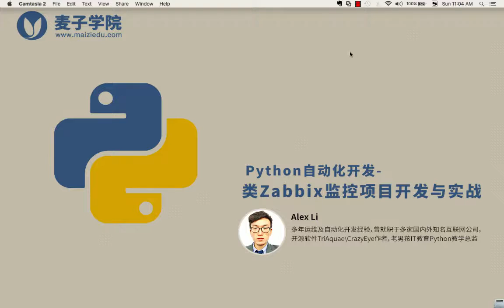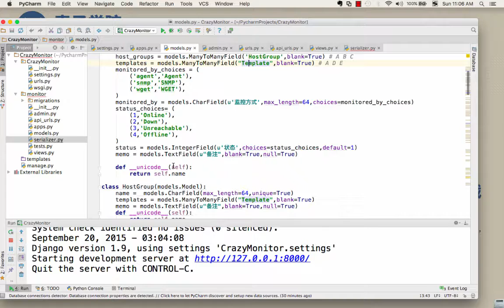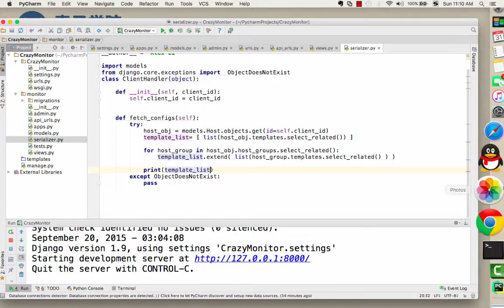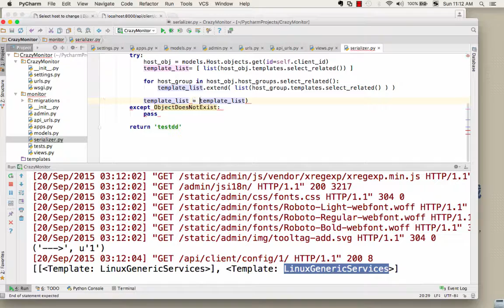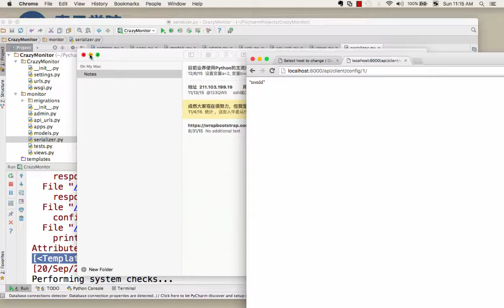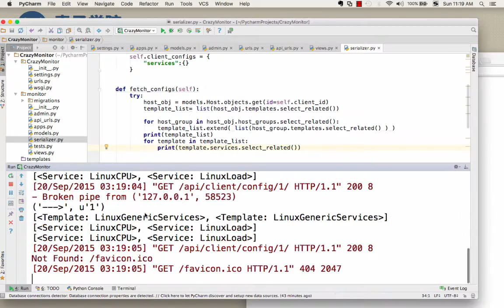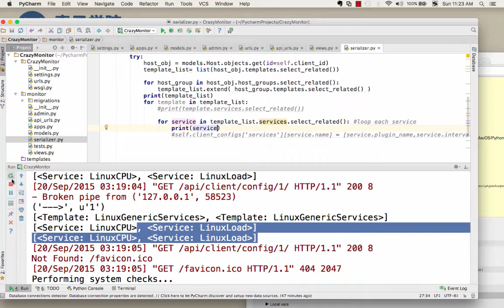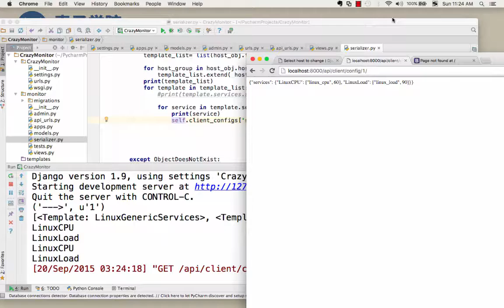Python自动化开发-类Zabbix监控项目开发与实战-9.设计客户端获取监控配置的API 下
Python 已成为IT自动化领域使用最火的语言，它的简洁、高效、易学让众多Pythoner爱不释手，但Alex发现很多运维人员对于Python的使用仅限于编写一些常用脚本，编写相对复杂的自动化工具和程序时就力不从心了，SO Alex决定通过带大家开发一个自动化监控的项目来帮助大家提高 Python自动化项目的架构设计和开发能力，通过本课程，你将会学到以下内容：
1.常规监控系统架构设计和原理；
2.在设计自动化程序的架构时应该注意问题；
3.怎样在开发过程中将程序各模块做到最大程度解藕以便于日后的扩展；
4.如果通过Python + Django 打造支持高并发的分布式监控程序。